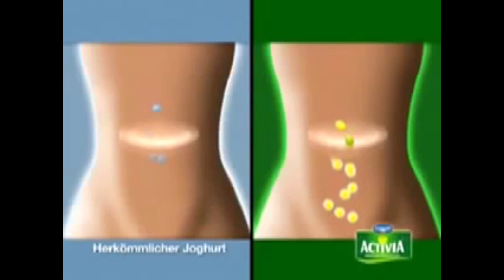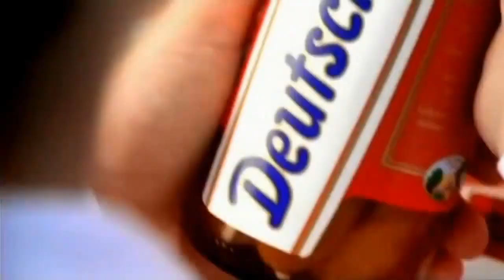VERSUCHE NICHT ZU LACHEN ! UNMÖGLICH ! 😄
Versuche nicht zu lachen challenge unmöglich schwer lustig fails

TV-Fails
Panda Werbung
Woran hat es gelegen
Activia Werbung
Schlauster Schalke Fan
Deutschländer Werbung d
icker Ernährungscoach
Nazi Oma 2
Ich heiße Marvin
Farid Bang lacht